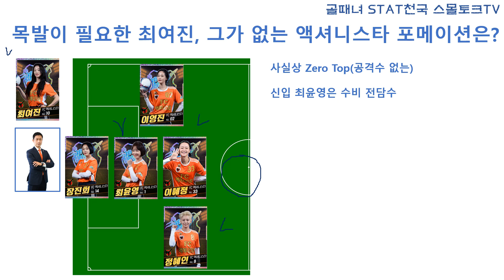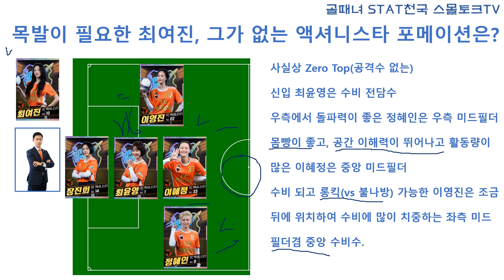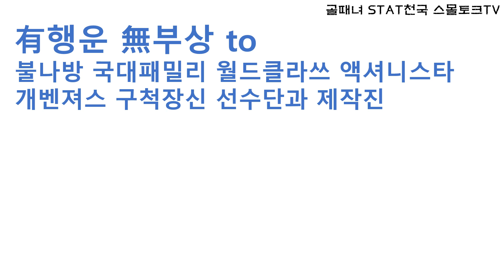[골때리는 그녀들] 최여진 없는 액셔니스타의 참견 포메이션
최여진 없는 액셔니스타의 참견 포메이션 영상입니다.